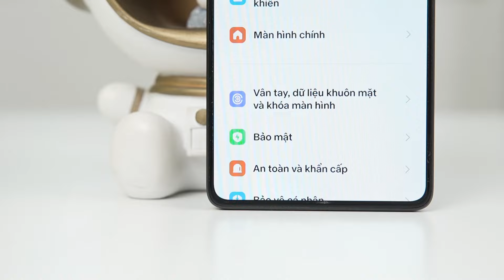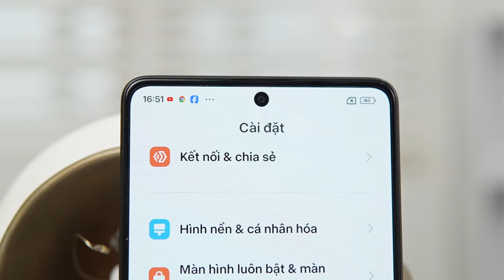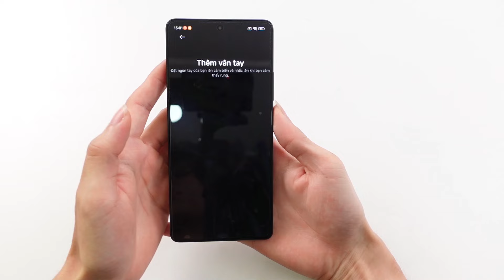TẤT TẦN TẬT ƯU VÀ NHƯỢC ĐIỂM : REDMI NOTE 13 5G !!!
Redmi note 13 pro 5G phiên bản nội địa có một mức giá phải nói cực kỳ ngon cho anh em có thể lựa chọn , thế nhưng đi kèm với đó sẽ có nhiều nhược điểm anh em nên biết để có thể lựa chọn cho mình một chiếc điện thoại hợp lý , và những điểm đó là gì ??